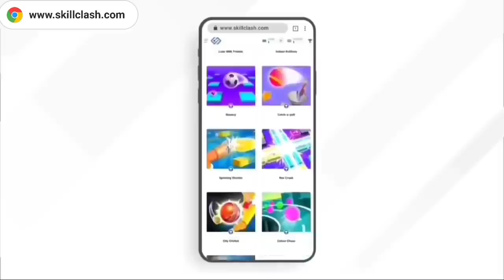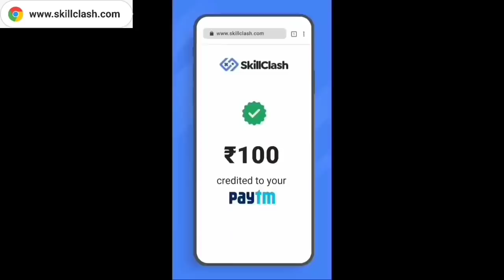নতুন ইভেন্ট কীভাবে খেলবে, অনেক কিছু free পাবে || Mentor Cadet Relationship event free fire bangla 🔥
Backgrund music

Track: Razihel - Power Up [NCS Releasel

Thnksh for wach this video